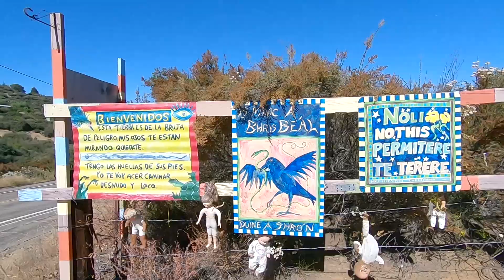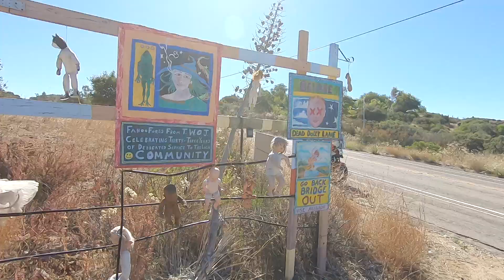Dead Dolly Lane Update!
Here's an update on Dead Dolly Lane.

My Bike:  '16 Honda NC700x dct
My Helmet:  Icon Airmada Opacity
My Cameras:  Sena 10c Pro & Gopro Hero 7 Black